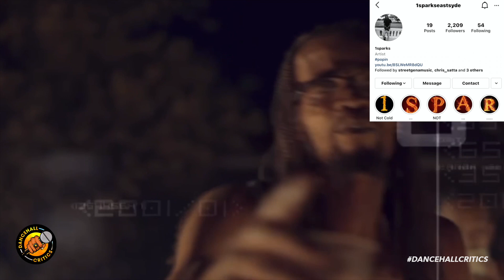One Sparks - “NOT COLD” Official Review Analysis (World Blast Production)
ARTISTE: One Sparks - (Not Cold)